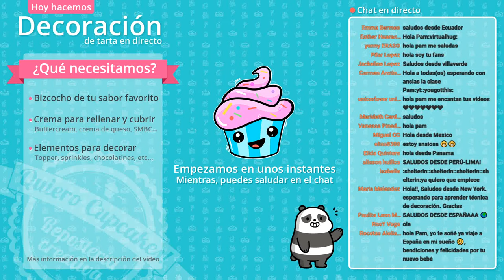🔴LIVE: CLASE DE DECORACIÓN DE TARTAS | EN DIRECTO | QUIERO CUPCAKES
► CONSIGUE MI SEGUNDO LIBRO “POSTRES DIVERTIDOS" FORMATO DIGITAL (KINDLE) ➜
► CONSIGUE MI PRIMER LIBRO" DELICIAS PARA SORPRENDER" ➜

💕 CLASE EN DIRECTO DE DECORACIÓN DE TARTAS  🍰

► BIZCOCHO
● 4 Huevos L
● 260g Azúcar blanco normal
● 240ml Aceite de oliva suave
● 240ml Leche entera o semidesnatada
● 1,5 cdta. Pasta de vainilla
● 360g Harina de trigo común todo uso (sin polvo de hornear añadido).
● 4 cdtas. Polvo de hornear Royal

● 300g Claras de huevo (8 huevos L aprox.)
● 600g Azúcar blanco normal
● 900g Mantequilla sin sal fría cortada en cubitos pequeños
● Aroma en pasta o esencia de coco
● Colorantes alimentarios turquesa, rosa, naranja

Separa 1100g para colorear de turquesa, 300g de rosa claro, 100g rosa oscuro, 150g para teñir de morado (de aquí separa 1 cucharada para dejar la crema blanca) y el resto de buttercream tíñela de naranja.

► RELLENO
● Dulce de leche, mermelada, crema pastelera, sirope de chocolate, ganache, lemon curd, etc...

► DECORACIÓN
● Topper de madera pequeño y corazones de cartón o plásticos
● Macarons
● Deco Melt blanco para el drip
● Sprinkles o bolas de chocolate
● Copos de oro
● Pintura dorada comestible

Aquí puedes utilizar lo que tengas en casa. Como por ejemplo: Toppers, macarons, galletas Oreo, chocolate blanco de cobertura tipo Deco Melt o Candy Melt, sprinkles, bolas de chocolate, copos de oro, Pintura dorada comestible, etc...

► UTENSILIOS
Lira o cuchillo para recortar los bizcochos.
Base de cartón para tartas (opcional)
Base, stand o plato de presentación
Espátulas de silicona o de metal
Plato giratorio para alisar la tarta (opcional)
Mangas pasteleras (5 como máximo)
3 Boquillas para decorar. Pueden ser de estrella abierta o cerrada como la 21, 22 ,1M o 2D de Wilton. O redondas dentadas como la 4B o 6B de Wilton.
Espátula alisadora de tartas